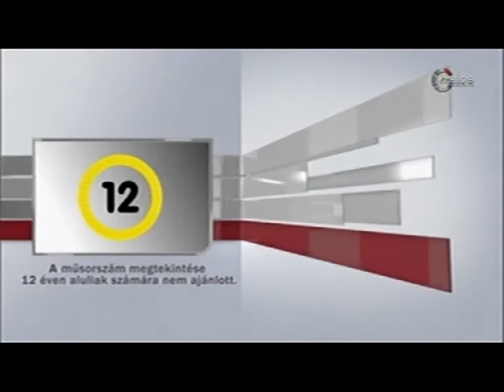Lovassport, távlovaglás: Fekete Róbert és Fekete Patrícia volt a Dinó Sporthíradó vendége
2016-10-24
vendég: Fekete Róbert a Távlovagló és Távhajtó Szakág szövetségi kapitánya valamint a hazai sportág egyik jeles alakja, versenyzője, Fekete Patrícia

14  év  3300 élő adás!

dinó